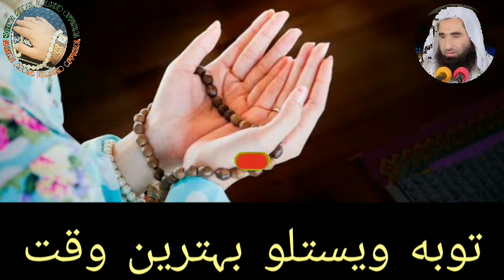Pa Kom Wakht K Toba Westal Behtr V Sheikh Abdulhameed | Pashto New Bayan | Ad Deen ul Khalis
Pashto Bayan
Ad Deen Ul Khalis